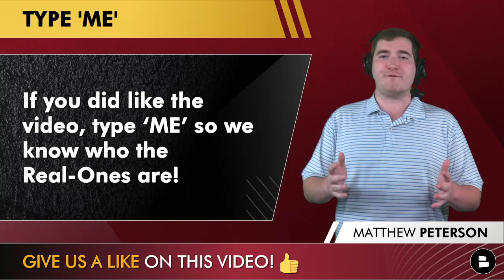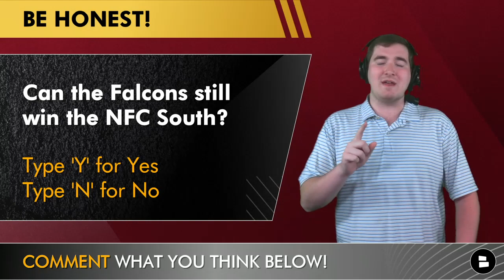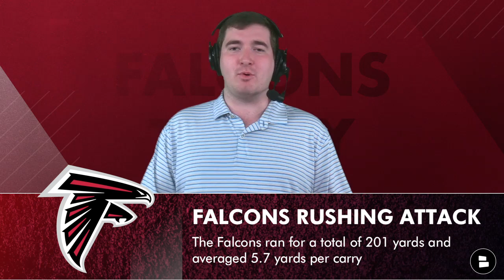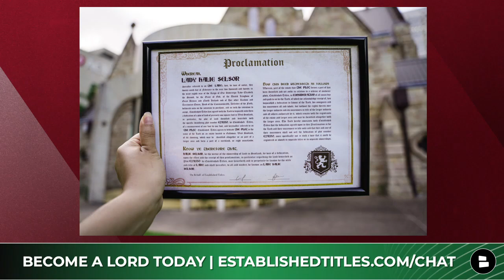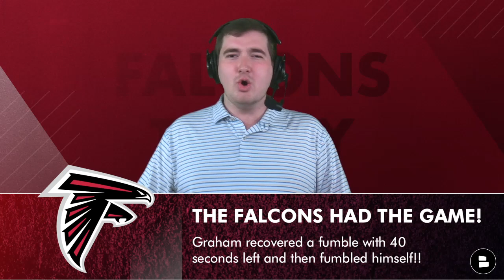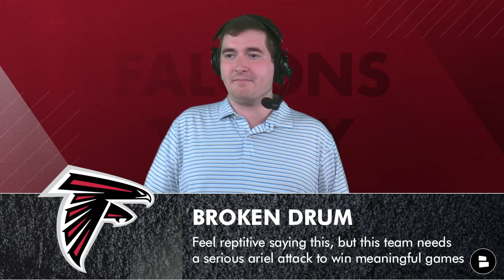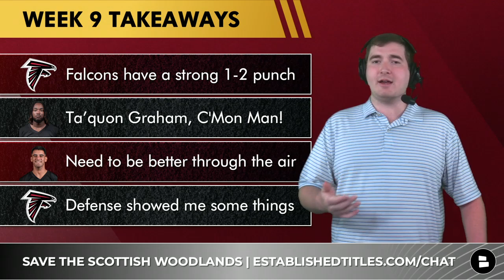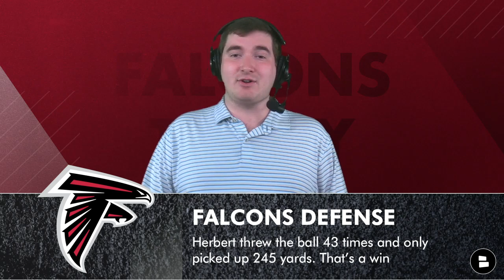Falcons Week 9 Takeaways After HEARTBREAKING Loss Ft. Ta’Quon Graham, Marcus Mariota | News & Rumors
Atlanta Falcons Week 9 takeaways following the BRUTAL loss to the Los Angeles Chargers in NFL Week 9. The Atlanta Falcons fell to a 4-5 record after the 20-17 loss. Falcons Today and Chat Sports host Matthew Peterson breaks down the loss and all Atlanta Falcons news and rumors. You can legally become a Lord or Lady by purchasing a spot of land in Scotland, and each purchase plants a tree to preserve the land! Enjoy today’s Atlanta Falcons YouTube video!

Falcons NFL Week 9 takeaways feature Tyler Allgeier and Cordarrelle Patterson emerging as one of the best 1-2 punches in the NFL! How did Ta’Quon Graham fumble the ball late in the 4th quarter? How do Marcus Mariota and the Atlanta Falcons offense improve to be more explosive in the passing game, and why the Falcons defense impressed in the loss against the Chargers. That and a lot more on today’s Falcons Today video!

Do you want to stay updated on all Falcons news and rumors?

Atlanta Falcons NFL Week 9 takeaways:
- Falcons have a really good 1-2 punch
- Ta’quon Graham, What You Doing man
- This offense needs to be better through the air
- Defense showed me some things

- WOW! Falcons TRADE Calvin Ridley To Jags, Trade For CB Rashad Fenton; NFL Trade Deadline Recap, News

Marcus Mariota NFL Week 9 highlights/stats:
- 12/23
- 129 yards
- 0 touchdowns

Atlanta Falcons pass catchers highlights/stats in NFL Week 9:
- Drake London: 7 TGT, 3 REC, 23 YDS
- Kyle Pitts: 7 TGT, 2 REC, 29 YDS
- Olamide Zaccheaus: 2 TGT, 2 REC, 19 YDS

Should the Falcons draft a QB in the 2023 NFL Draft? Type ‘D’ for Draft or ‘P’ for Pass

Do you want 2023 NFL Draft coverage, 2023 NFL Offseason news and rumors, and NFL trade rumors?

List 4 Logo: NFC South Standings
#4: Carolina Panthers (2-7)

Can the Atlanta Falcons still win the NFC South? Type ‘Y’ for Yes or ‘N’ for No

Oh, and don’t forget to follow Chat Sports on Instagram, Twitter, and Facebook for additional NFL content!

Tyler Allgeier and Cordarrelle Patterson highlights/stats vs. the Chargers:
- Tyler Allgeier: 10 CAR, 99 YDS, 0 TD
- Cordarrell Patterson: 13 CAR, 44 YDS, 2 TD